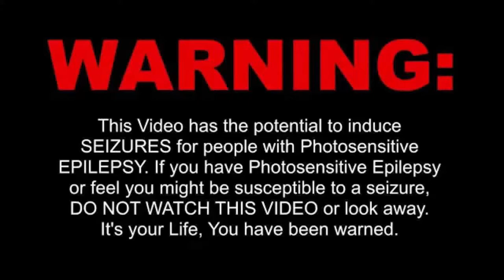Pour Some Sugar On Me - Simple Plan LIVE At The Intersection, Grand Rapids MI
16a - Pour Some Sugar On Me (Def Leppard Cover) - Simple Plan LIVE At The Intersection, Grand Rapids MI [August 18, 2017]

TheAndySan

TkyoSam

Radley

Drift Hunter

**Tech Notes**

*Camera Used*

*Programs Used*